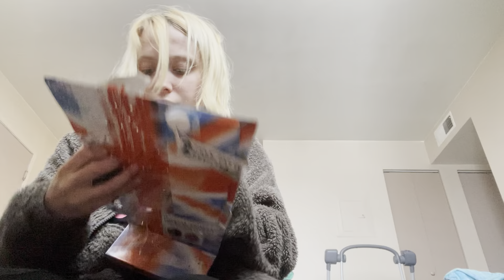Pretty N Punk jade unboxing!